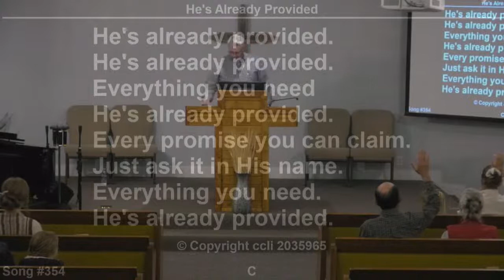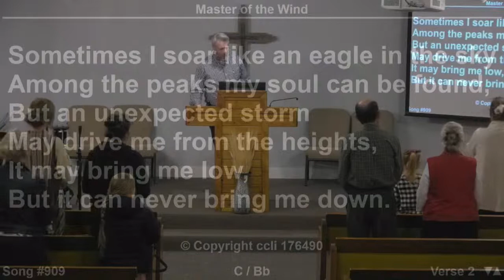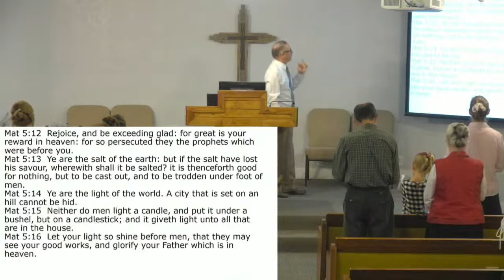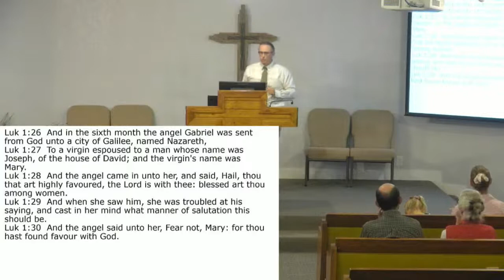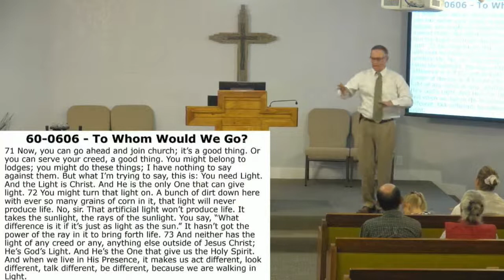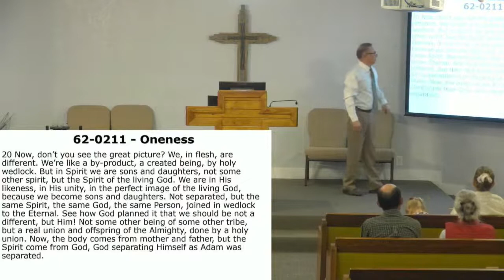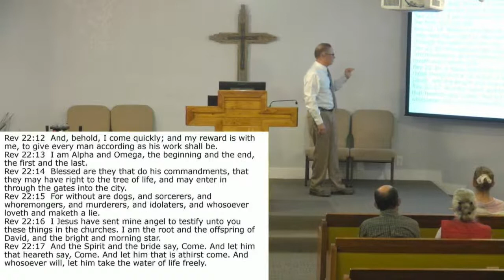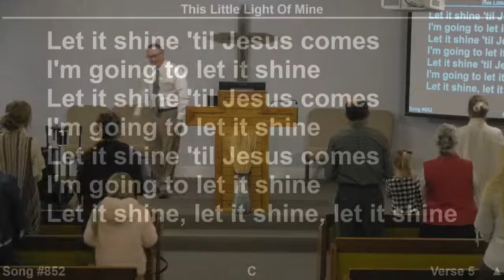November 3, 2021 - Bro. Paul Haylett "This Little Light Of Mine"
Grace Tabernacle